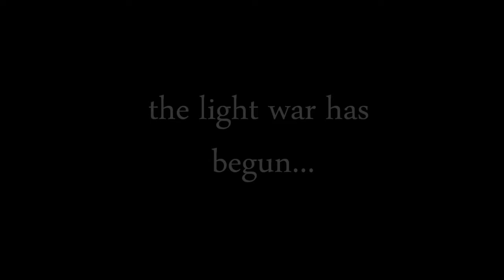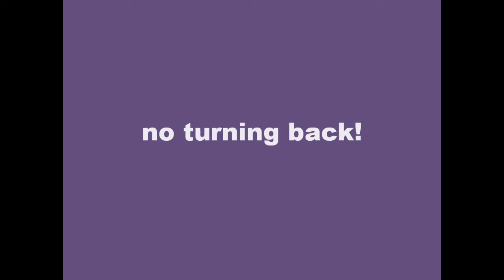purple lilac- the light war has begun- LIVE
purple lilac in her first show- The Light War Has Begun.